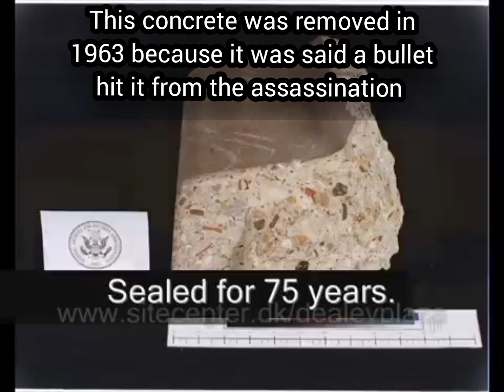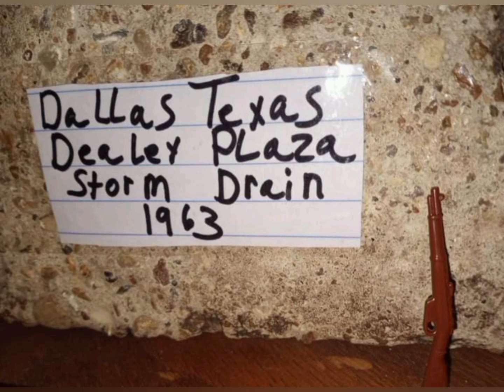Souvenir from Dealey Plaza - A Piece History -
I believe that this concrete that I have is 75 years old and was once apart of the original storm drain that was remade and moved after the assassination. In later years I believe that the city found out that is wasn't a good idea to move it because it wasn't helping keep the road from being flooded and infact each storm drain was strategically placed in spots where they were put at to drain the road. So they eventually had to put the " snipers nest " back to were it was originally constructed so the road wouldn't get flooded.

JEFFS BOOKS